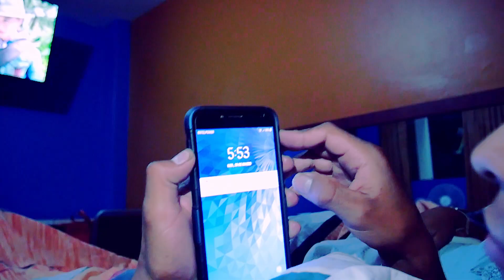ORQUESTA YACUS 2019 - SON LAS 5 DE LA MAÑANA | BETO SILVA